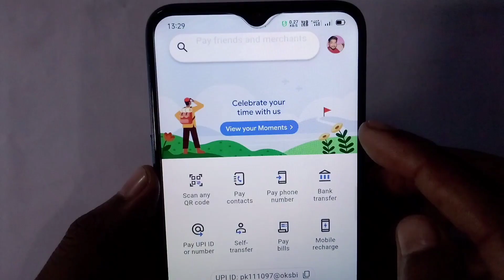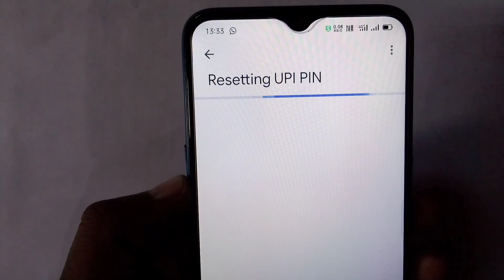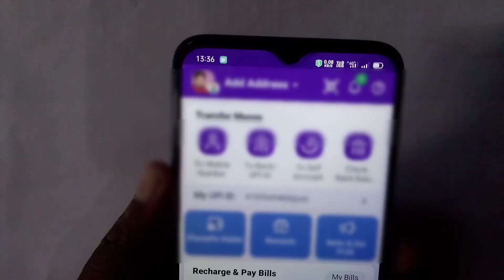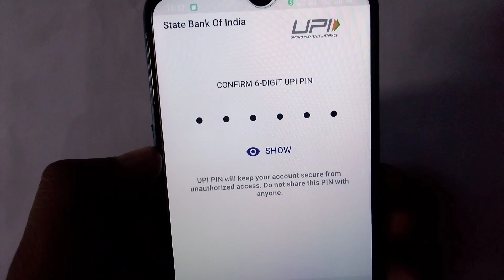Gpay upi pin forgot || Phone pay upi pin forgot || how to forget upi pin in google pay and Phone pay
कुछ भी पूछना होतो instgram पर मैसेज भेज कर या कॉमेंट करे पूछ सकते है आप लोग

                🙏Pawan Kumar 🙏